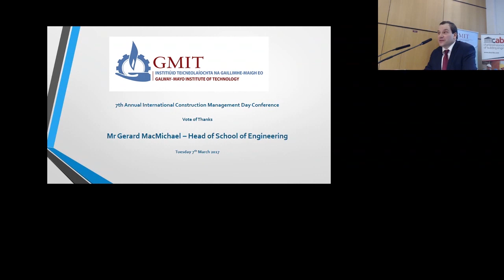2017 - Vote of thanks and concluding remarks - Gerard MacMichael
Vote of thanks and concluding remarks
Gerard MacMichael,
Head of School of Engineering,
GMIT